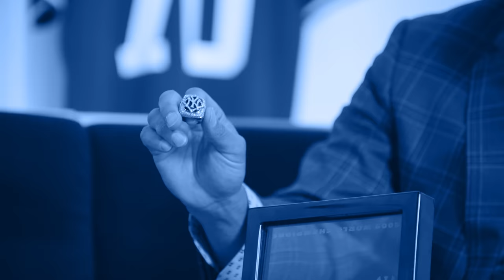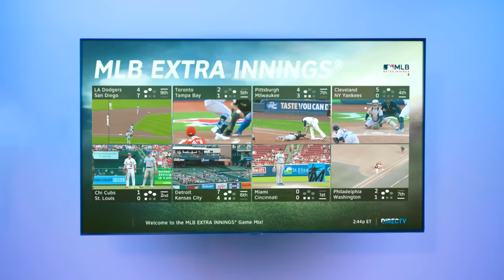Locker Room Confessions with Former MLB Infielder + Outfielder Jerry Hairston Jr. | DIRECTV Studio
World Series champ and baseball legend Jerry Hairston Jr. came to the DIRECTV Studio to share his Locker Room Confessions from a lifetime in the MLB. While DIRECTV can’t give out a key to New York City like the one Jerry was given, we do have the most local MLB games — and by adding MLB EXTRA INNINGS® you can get nearly 90 out of market games per week AND you can watch up to 8 games at once.

MLB EXTRA INNINGS®  subscribers get access to MLB.TV and the MLB At Bat, letting you watch out-of-market games on almost any device.*

Existing DIRECTV subscribers can add MLB EXTRA INNINGS® by texting MLB to 223322, calling 1.800.GET.SPORTS or logging into your account page on DIRECTV and add MLB EXTRA INNINGS® from there.

CHAPTERS
0:00 Introduction
0:40 Jerry Hairston Jr.’s 14 Year Old Yankee Cap
1:43 Jerry Hairston Jr.’s Grandfather Paved The Way For Him
2:52 Jerry Hairston Jr. Used To Steal His Father’s Cleats
3:30 Jerry Hairston Jr. Is Proud of His Mexican Heritage
4:09 The 2009 New York Yankees World Series Ring
4:25 Jerry Hairston Jr. Has the Key to New York City
4:39 DIRECTV’s MLB Extra Innings Package

Details:
-Existing DIRECTV subscribers can add MLB EXTRA INNINGS® by texting MLB to 223322, calling 1.800.GET.SPORTS or logging into your account page on DIRECTV and add MLB EXTRA INNINGS® from there. Learn more about MLB Extra Innings on DIRECTV
-Actual number of games varies by market due to blackout rules and other conditions.
-Game Mix only available in HD. For full Mix Channel and interactive functionality, HD equipment model H/HR 21 or later is required. Mix Channel availability subject to limitations.
-Compatible device/operating system required for online/mobile access. Additional data charges may apply. Please check with your service provider. for a list of system requirements and compatible mobile devices. Blackout rules and other conditions apply.
-Blackout restrictions and other conditions apply. MLB EXTRA INNINGS® subscription will automatically renew each season, provided DIRECTV carries these services, at the then prevailing rate (currently $149.99/season) unless you call or go online at directv.com to cancel by the date specified in your renewal notice. Up until one week after the season starts, you can cancel anytime and receive any applicable refund. No refunds in whole or in part after that date. Commercial locations require an appropriate licensee agreement. Major League Baseball trademarks and copyrights are used with permission of Major League Baseball. Visit MLB.com. Officially licensed product – MLB Players, Inc.  MLBPA rights may not be used without MLBPA or MLBPI’s consent.